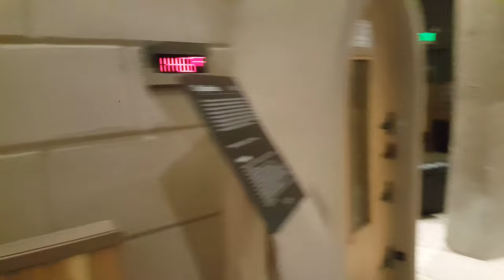Korean sauna and spa Edison Nj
Iceland spa and sauna, Edison NJ